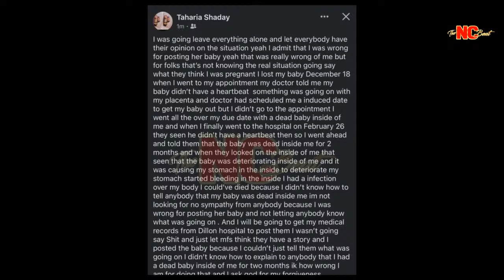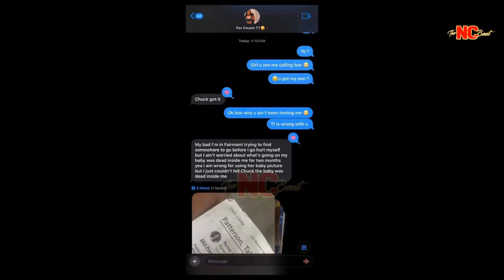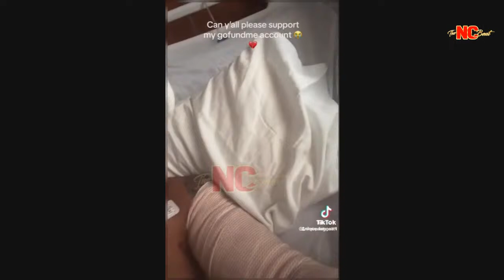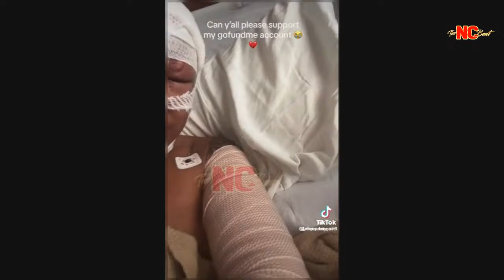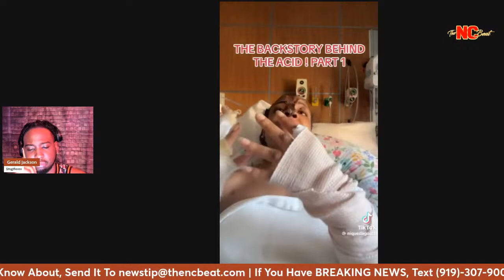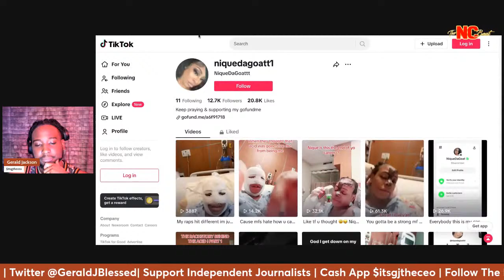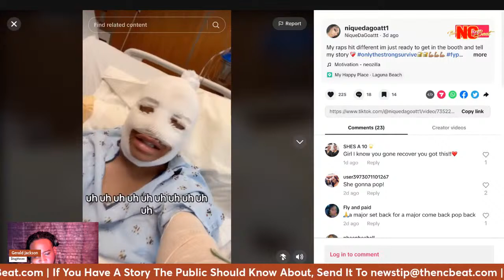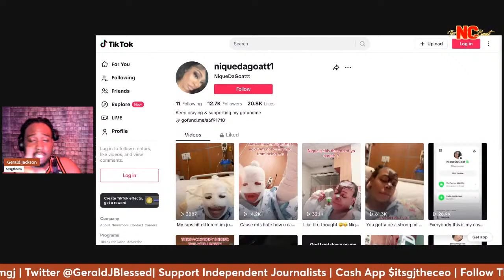NC woman exposed for using photo of another woman's deceased child, plus MORE!